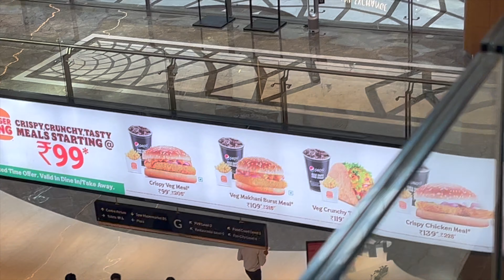Berozgars went to vegas mall for shopping xD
Hey Explorer

Hope you’re having a great time if not then don’t worry I’m making vlogs for you guys to smile and be the stress Buster in your daily life

If you want premium kites related stuff,follow our brand account